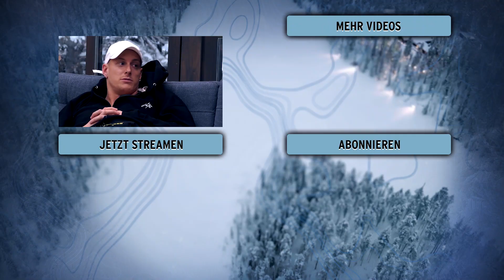"Hör auf zu lachen!" - Diese Challenge schmeckt Denise nicht! 🙄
Denise, Micha, Sandra und Tommy kehren von der Challenge zurück - Die Gefühle über die Challenge sind dabei gemischt. Während sich Denise beschwert, können Calvin und Marvin nur Lachen. Sehr zum Ärger von Denise.